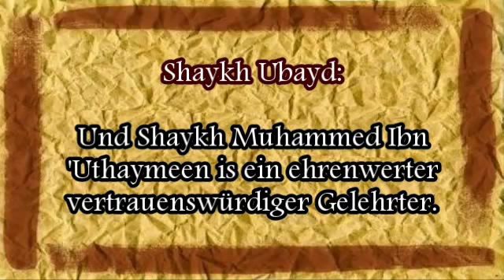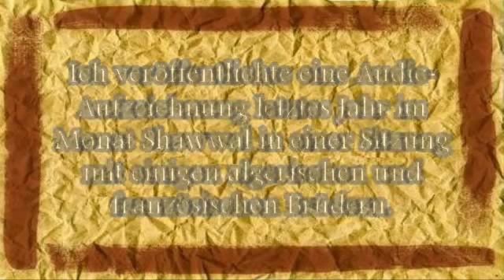"Adnān Ar'ūr ist ein Lügner, Dajjāl und Qutbī" | Shaykh 'Ubayd